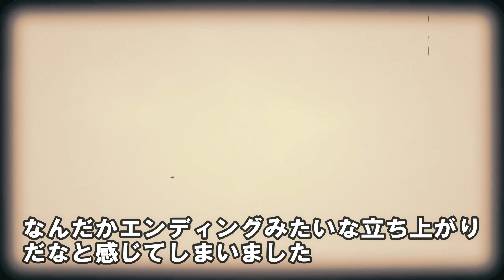【神アニメレビュー】最高！古見さんはコミュ症です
気分転換にどうぞ♪

【アマゾン登録】